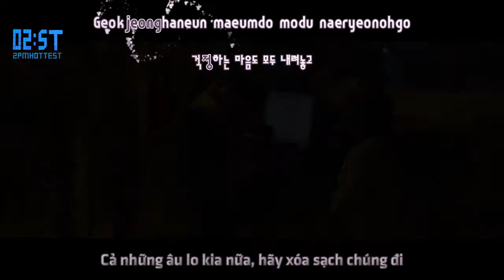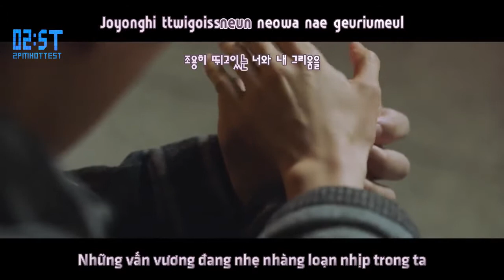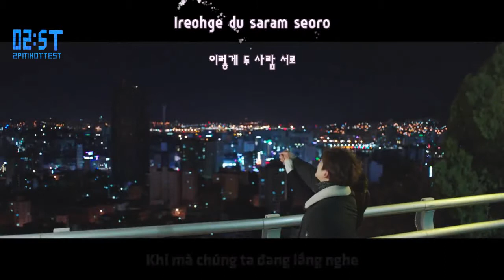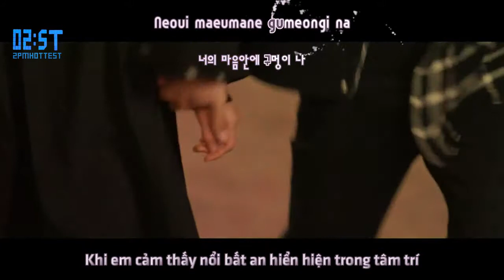[Vietsub + Kara - 2ST] [MV] What Words Are Needed - Junho @ Just Between Lovers OST